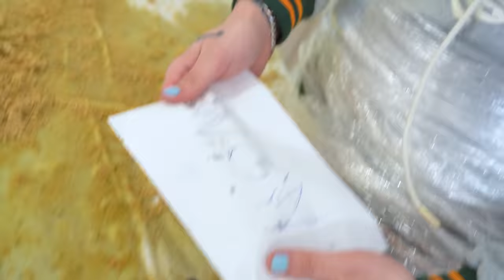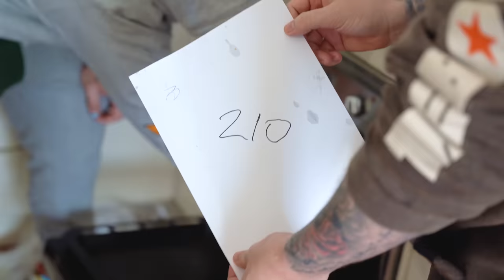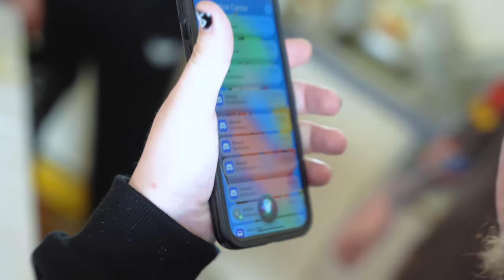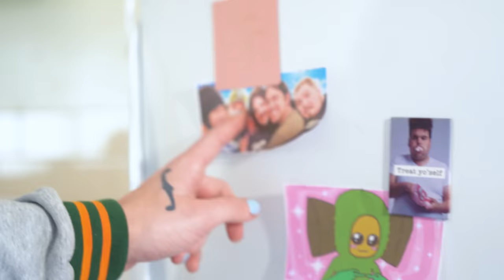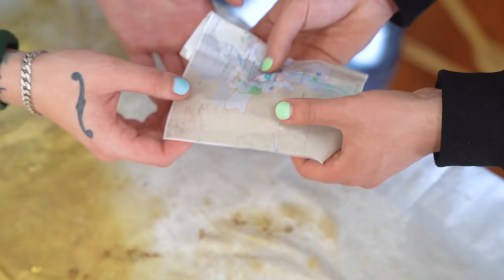ALL The Boys Google Translate Cooking...